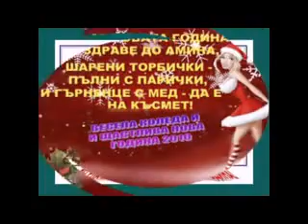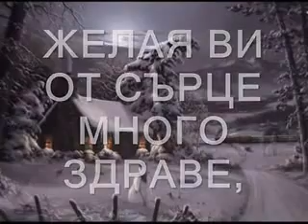Vesela Koleda i shtasliva nova godina.avi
Pozdrav za priateli